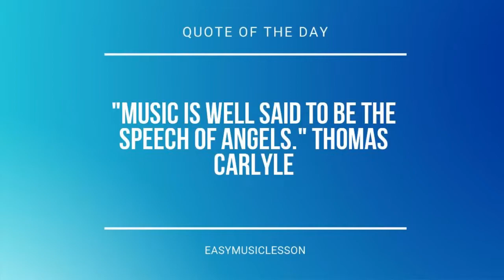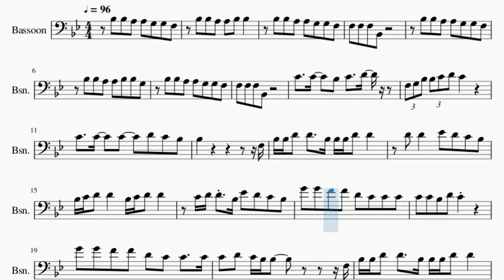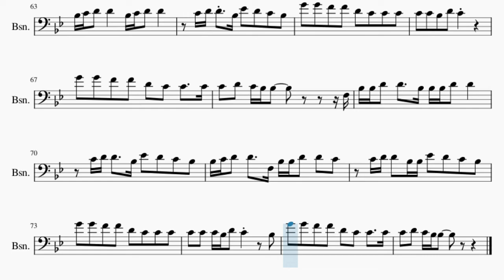Bassoon Sheet Music: How to play Ex I Never Had by LANY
Comment and let us know how the videos have helped you. It keeps us going! :)Here is a sheet music/tab video on the song Ex I Never Had by LANY on the bassoon. A bassoon sheet music arrangement which is transposed to notes that are easily played by bassoon, for the song Ex I Never Had by LANY.

EasyMusicLesson2 teaches you to play the your favorite instrument, through well-arranged sheet music so that you too can learn how to play Ex I Never Had by LANY on the bassoon as fast as you can. A bassoon sheet music with backing tracks to help your play the song better.

Chords of Bassoon arrangement:
Bb Maj   G Min   Eb Maj   Bb Maj   F Maj   G Min   Eb Maj   Bb Maj
D Min   G Min   F Maj   Eb Maj   Bb Maj   D Min   G Min   F Maj
Eb Maj   Bb Maj   G Min   F Maj   G Min   Eb Maj   Bb Maj   D Min
G Min   F Maj   Eb Maj   Bb Maj   D Min   G Min   F Maj   Eb Maj
F Maj   G Min   Eb Maj   F Maj   G Min   Eb Maj   Eb Maj   F Maj
G Min   Eb Maj   Eb Maj   F Maj   G Min   Eb Maj   Eb Maj   Bb Maj
D Min

Melody notes of Bassoon:
Bb3 Bb3 A3 A3 G3 G3 F3
Bb3 Bb3 A3 A3 Bb3 Bb3
F3 F3 F3 Bb2
Bb3 Bb3 A3 A3 Bb3 Bb3 G3
C4   C4   Bb3 C4   D4
F3 G3 Bb3 Bb3 C4 D4 C4
C4   C4   C4   D4 C4 Bb3
Bb3             F3
Bb3 Bb3 D4 D4   Bb3 Bb3 Bb3 D4 D4
D4 D4   Eb4 D4 C4 Bb3
Bb3 C4 D4 D4   Bb3 C4 D4 D4
C4 D4 D4 Bb3 Eb4 D4 C4 Bb3
G4 G4 F4 F4 D4 C4 C4 C4
C4 C4 Bb3 D4 C4
C4 D4 C4 Bb3 Bb3       F3
Bb3 C4 D4 D4   F3 Bb3 Bb3 D4 D4 C4
C4 D4 D4 Bb3 Bb3 Eb4 D4 C4 Bb3
C4 C4 C4 Bb3 D4 C4   Bb3
C4 D4 C4 Bb3 Bb3
Bb3 Bb3 A3 A3 A3 Bb3 Bb3
F3 F3 F3 Bb2   C4
C4 C4 C4 C4 C4 C4 Bb3
C4 C4 C4 C4 Bb3 D4 C4
Eb4 Eb4 Eb4 D4 C4     F3
Bb3
Bb3 C4             F3
C4           D4 C4 Bb3 F3
Bb3 C4 D4 C4         Bb3
Bb3   A3   F3 Bb2   A2   F2